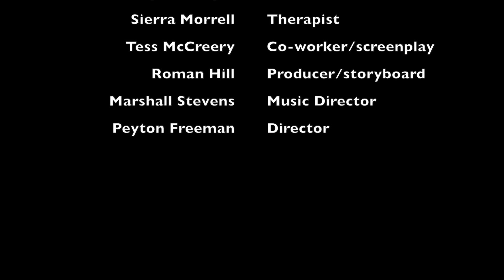unHAPPY | A Short Film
Special thanks to Mrs. cox and Mrs.McCreery for allowing us to use their workspace to film.

Actors:
Dylan Wager
Sierra Morrell

Crew:
Roman Hill
Tess McCreery
Marshall Stevens
Peyton Freeman

 This film can be interpreted in many different ways. The story can be changed up to connect to yours.